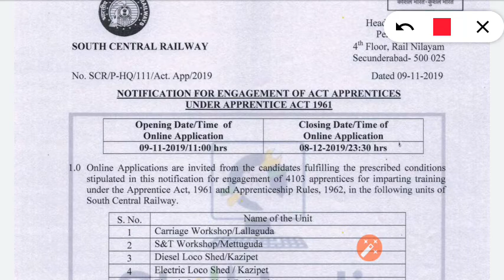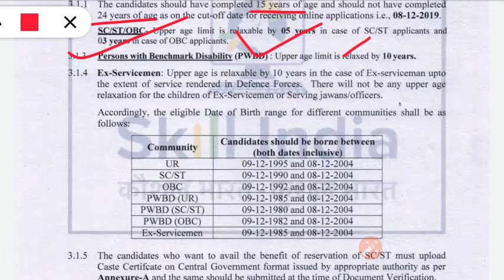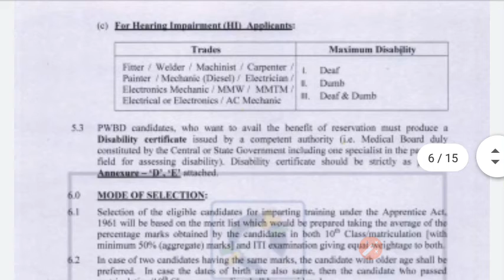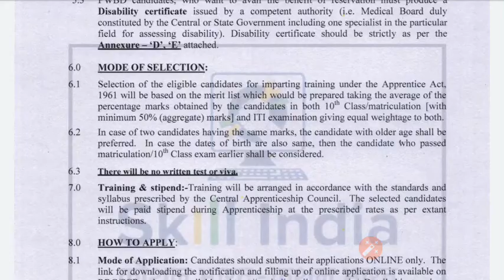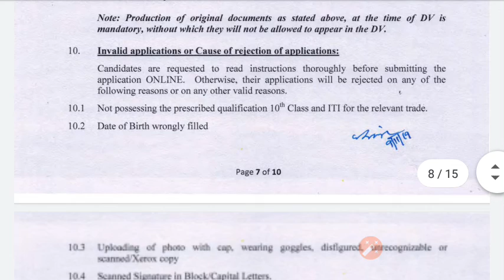Railway job 2019,railway job odisha,odisha job with it student